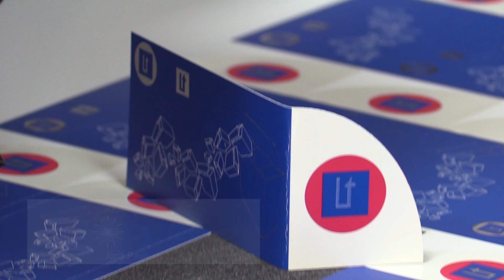L'Oratge amb Jordi Payà - NIT - 01/02/19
Vos deixem l'oratge del primer cap de setmana de febrer.